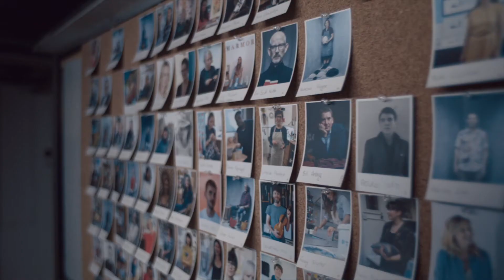Darren Appiagyei, a nature inspired woodturner talks about his experience in lockdown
At an online evening hosted by the Worshipful Company of Turners to celebrate the art of woodturning , Darren Appiagyei, a nature inspired woodturner based at Cockpit Arts Studios in Deptford (his studio space funded by the Turners' Company), talks about how he got into woodturning, and the challenges he faced during lockdown. Find out more about Darren